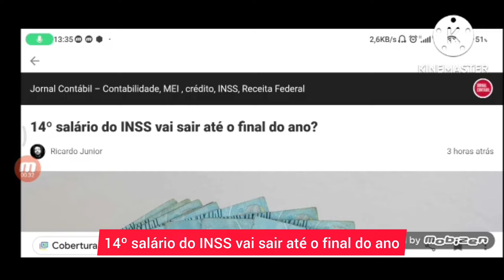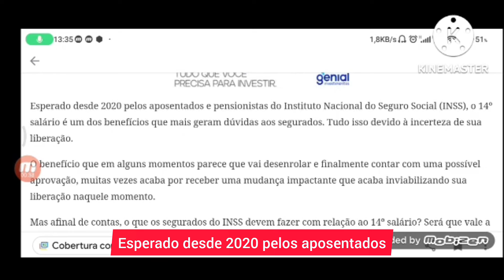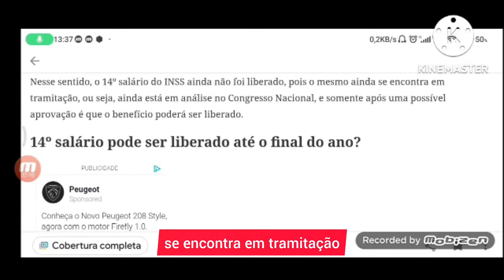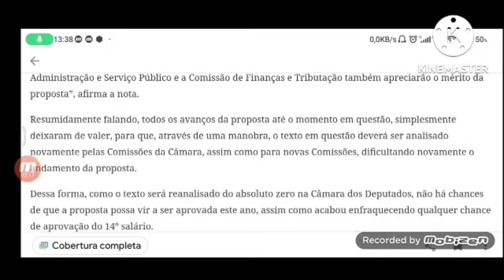🗞️ LIBERADO! 14° SALÁRIO NO VALOR R$2.824,00 NESTE VALOR EM AGOSTO NA CONTA DOS APOSENTADOS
Esperado desde 2020 pelos aposentados e pensionistas do Instituto Nacional do Seguro Social (INSS), o 14º salário é um dos benefícios que mais geram dúvidas aos segurados. Tudo isso devido à incerteza de sua liberação.

O benefício que em alguns momentos parece que vai desenrolar e finalmente contar com uma possível aprovação, muitas vezes acaba por receber uma mudança impactante que acaba inviabilizando sua liberação naquele momento.

Mas afinal de contas, o que os segurados do INSS devem fazer com relação ao 14º salário? Será que vale a pena esperar pela liberação do benefício? Será que o benefício realmente pode ser liberado? Vamos entender a situação a partir de agora

Porque o 14º salário ainda não foi liberado?

Primeiramente, precisamos esclarecer que o 14º salário do INSS ainda não foi liberado, pois, o mesmo surgiu através de um Projeto de Lei.

Contudo, conforme determina a Constituição, para que um Projeto de Lei possa ser aprovado é necessário contar com a aprovação do Congresso Nacional.

O Congresso Nacional por sua vez, é dividido em duas casas, sendo elas a Câmara dos Deputados e o Senado Federal, dessa forma, para que um Projeto seja aprovado, é necessário receber o aval dos deputados e senadores.